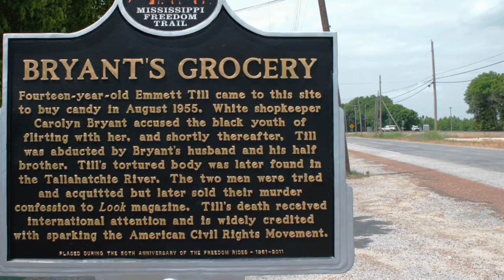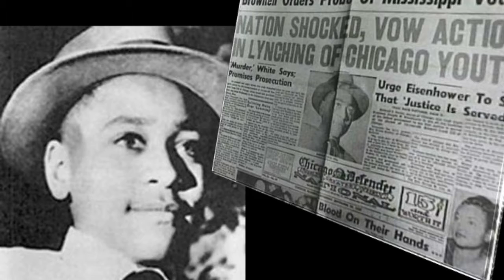XYNA5204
By; Eddy Hadzimuratovic
Honors English
Conroy
The Death of Emmett Till.” History.com, A+E Networks , 2010,
“Emmett Till.” Biography.com, A+E Networks,
Hadzimuratovic, Eddy, and Oddo, Eric. “How Emmett Till Impacted Society .”
Devery Anderson. “Widow of Emmett Till Killer Dies Quietly, Notoriously .” Usatoday.com, USA.com,